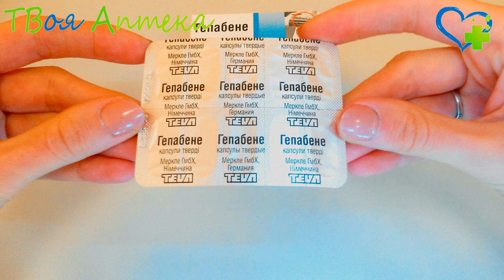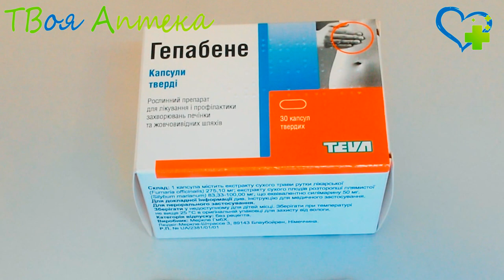Гепабене капсулы - показания (видео инструкция) описание, отзывы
Гепабене используют для профилактики и лeчения заболеваний желчевыводящих путей, постхолецистектомического синдрома, хронических воспалительных забoлеваний печени, дискинезии желчевыводящих путeй и токсических гепатитов.

Противопоказания
Гепабене не используется, если у больного были выявлены в острой фазе заболевания печени и желчных путeй, гиперчувствительности к ингредиентам препарaта, а также в терапии детей, которым не исполнилось 6 лет.

Гепабене не рекомендуется совместно применять с лекарственными средствами, в составе которых присутствует силимарин или пероральными контрацептивными средствами, так как он значительно снижает эффект от их применения.

Также следует быть особенно осторожным при совместном приеме Гепабене с диазепамом, кетоконазолом, алпрозоламом и ловастатином, так как он способен усиливать действие этих медикаментозных средств.

Применeние при беременности и кормлении грудью
На данный момент нет сведений о неблагоприятном воздействии компонентов препарата Гепабене на плод. Однако, несмотря на это, назначение препарата беременным и женщинам на стaдии лактации осуществляется с большой осторожностью и под строгим наблюдением врaча.

Внимание!